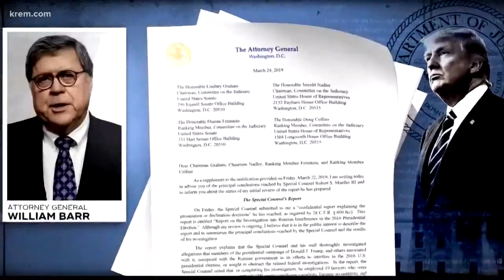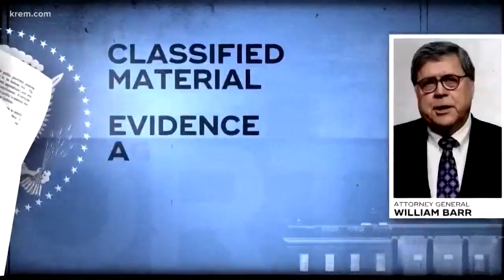KREM News 5 a.m., April 18, 2019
Top stories for Spokane, Eastern Washington, and North Idaho for Thursday, April 18, 2019.